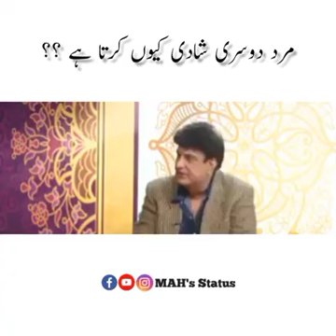Khalil ur rehman interview